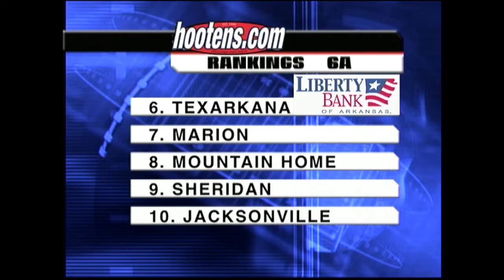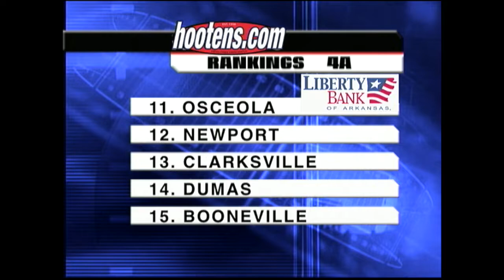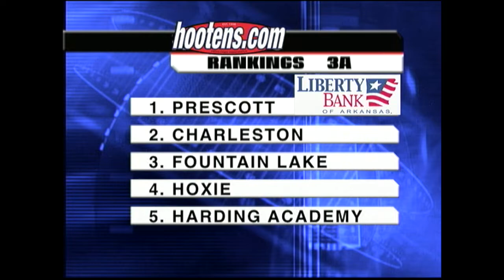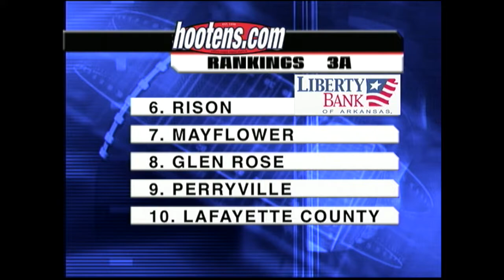2008 Hootens Ark FB Week 2